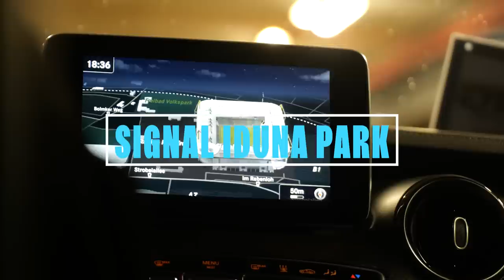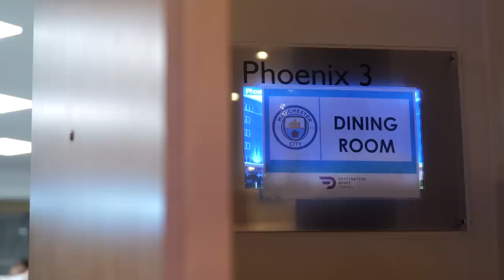PING PONG KING RODRI! | INSIDE CITY 412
Go behind the scenes as City took on Dortmund in the Champions League, Rodri battled Riyad Mahrez at table tennis and Kalvin Phillips had some Halloween fun!